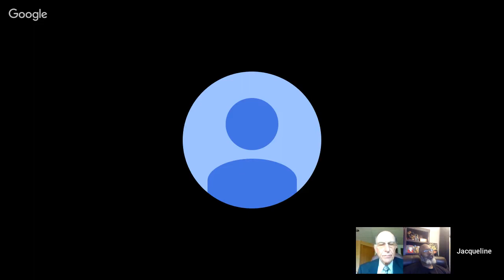The Color of Whiteness with Richard Rothstein and Dr Jacqueline Battalora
About Dr. Jacqueline Battalora

Birth of A White Nation: The Invention of White People and it's Relevance Today.”

Jacqueline Battalora was born in Edinburg, Scotland and lived in Antwerp, Belgium for six years before her family relocated to Victoria, Texas. It was this experience of attending high school and middle school in Victoria that informed her understanding of race in America. While she is currently a lawyer and professor of sociology and criminal justice at Saint Xavier University, she is also a former Chicago Police officer. She holds a Ph.D. from Northwestern University and has been engaged in anti-racist training since the mid 1990s.

About Richard Rothstein

The Color of Law: A Forgotten History of How Our Government Segregated America

Richard Rothstein is a research associate of the Economic Policy Institute and a fellow at the Thurgood Marshall Institute of the NAACP Legal Defense Fund and of the Haas Institute at the University of California (Berkeley). He is the author of The Color of Law: A Forgotten History of How our Government Segregated America, available from Amazon, Barnes and Noble, and other booksellers. The book recovers a forgotten history of how federal, state, and local policy explicitly segregated metropolitan areas nationwide, creating racially homogenous neighborhoods in patterns that violate the Constitution and require remediation. He is also the author of Grading Education: Getting Accountability Right (2008); Class and Schools: Using Social, Economic and Educational Reform to Close the Black-White Achievement Gap (2004); and The Way We Were? Myths and Realities of America’s Student Achievement (1998). Other recent books include The Charter School Dust-Up: Examining the Evidence on Enrollment and Achievement (co-authored in 2005); and All Else Equal: Are Public and Private Schools Different? (co-authored in 2003).